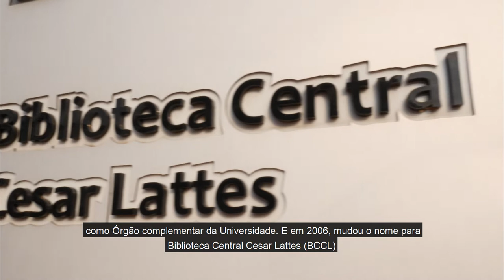Visita virtual - Biblioteca Central Cesar Lattes - BCCL - Unicamp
Conheça a Biblioteca Central Cesar Lattes - BCCL

Vídeo produzido pelos bolsistas SAE, Caroline Costa e Rodrigo Forti. Esse projeto foi idealizado com o intuito de apresentarmos os espaços da BCCL durante esse período de suspensão das atividades presencias, em virtude da pandemia de COVID-19, tendo em vista que as visitas técnicas estão suspensas. Projeto coordenado pela bibliotecária Danielle Ferreira Thiago/BORA em parceria com o SAE e a Comissão de Apoio a Ações Culturais e Sociais da BCCL  (CACS).